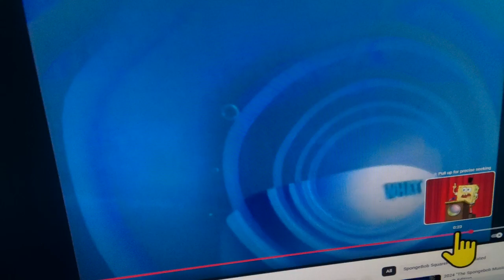21 October 2024